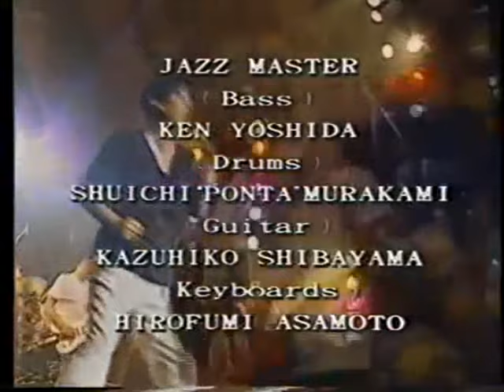sound only『一橋大学学園祭』1990年10月28日兼松講堂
jazz master 1990.10:28
一橋大学
0:00    a・b・c・・・i　love　you
4:10   世界はUP＆FALL
7:41    ジェラシーが濡れてゆく
11:11     光線
14:51     mc    band introduction
15:57     time is on my side
19:57　ポラロイドGIRL
24:25     Ki・MA・GU・RE
28:33     ジャスト・フィット
32:51    晴れのちBlue　Boy
37:15    彼は眠れない
42:07    単純な永遠
47:26    mc
encore-1
47:26    彼女はデリケート
49:39    TOKIO  この時は例のチャチャは無し
54:14     mc    band introduction
encore-2
54:39     mc
54:56     お前にチェック・イン
59:28     mc